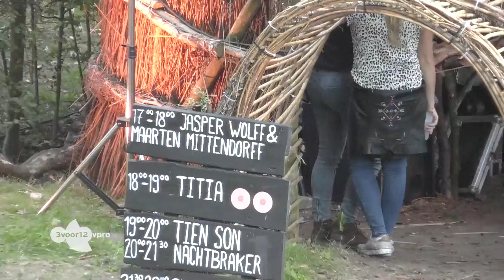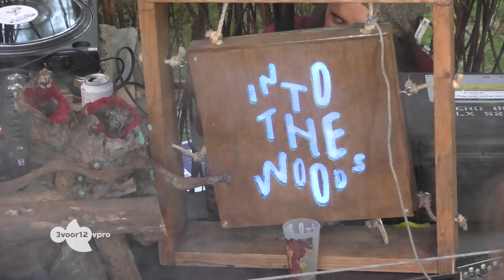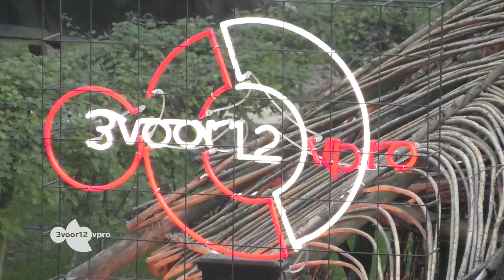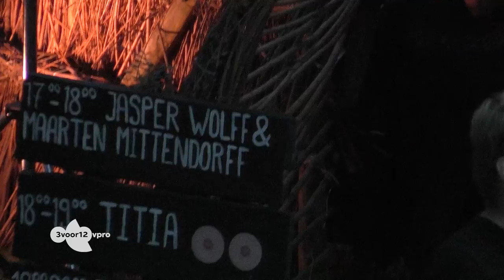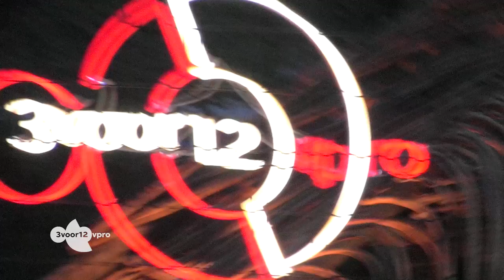Tien Son - live at Into The Woods 2018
Je hoort in 3voor12 Radio de allernieuwste muzikale trends, alternative tracks en de actualiteit van vandaag én morgen. Regelmatig zijn er artiesten te gast om te praten over hun nieuwe releases (en om ze te spelen, natuurlijk). Ook hoor je hier concertrecensies en de Je Weet Nooit Wat Je Krijgt-Request! Tune in: iedere maandag t/m donderdag van 21.00u - 00.00u.​

❯ Meer 3voor12?